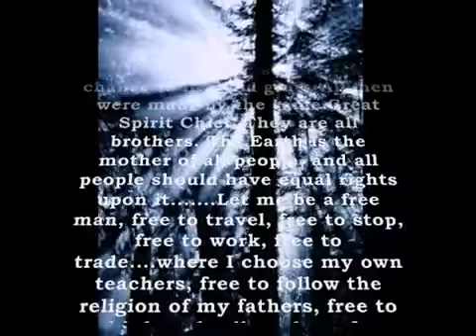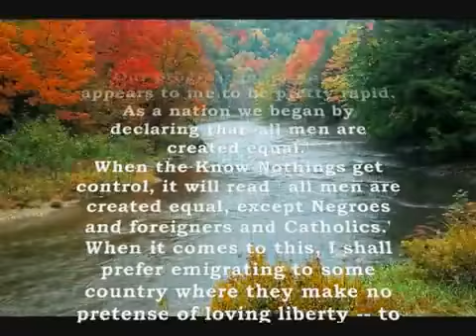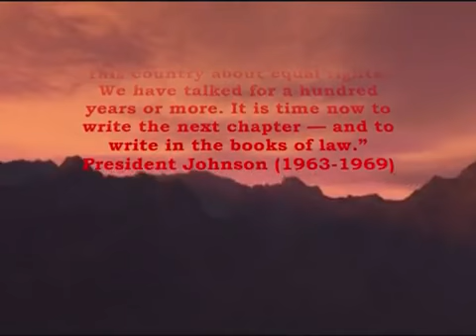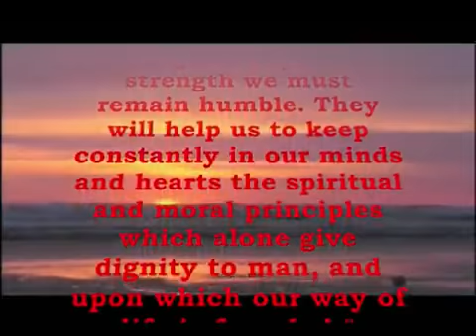God Bless America - Celine Dion